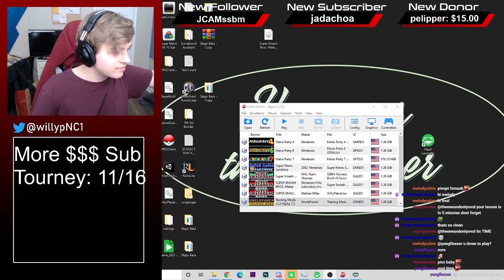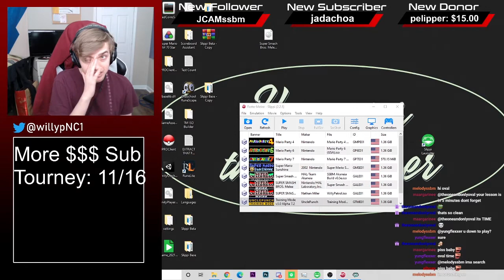Willy Academy: Oval Lesson 2 (Solo Practice)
Practice Tips with Oval

Willy Academy is geared towards teaching basics of Melee gameplay for newer players and those struggling to get past the 0-2 or 1-2 barrier, or Peach mains in general. Subs to my Twitch stream get two 30 minute lessons per month (streamed & uploaded), where I supply notes on the VOD, focusing on 1 or 2 aspects of the game (edgeguarding, neutral, punish, tech skill, etc.), give you goals to work on for next time, then meet 2 weeks later to see your progress and setup new goals. All you have to do to get started is send me a set before our lesson!